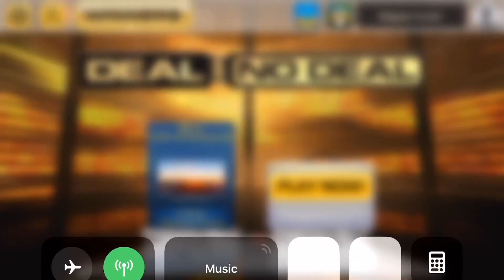MEW 2019 deal or no deal noble game and fireworks show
Games links

Google play-play store

Links
Let’s see with we can hot 25 likes on today’s video